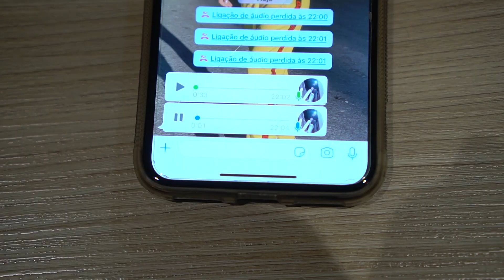25º Ep - 2ª Fase - CONFUSÃO E SEDUÇÃO - Websérie Audição